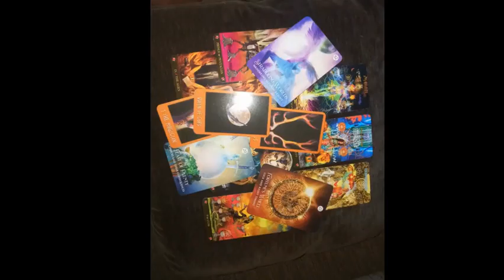Magic City Conjure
A look at my new Spiritual House...Come see me anytime...